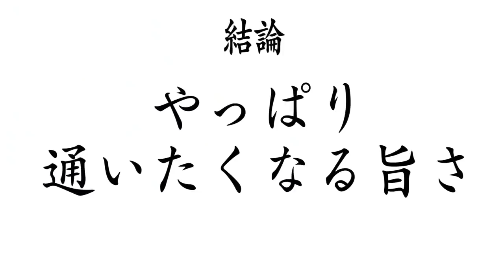【大食い】これに出会ってからは麻婆麺の事しか考えられなくなってヤバい【大胃王】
やっぱり食べたくなって行ってしまいました(//´﹃｀//)

旨かった…やっぱり旨かった…(//´﹃｀//)

素朴でシンプルな麻婆なんだけどこれがクセになるんだよなぁ…